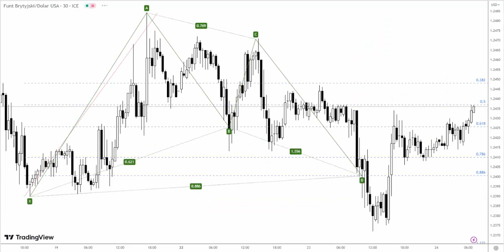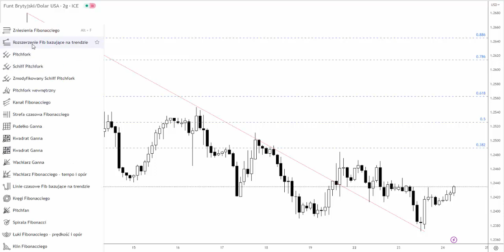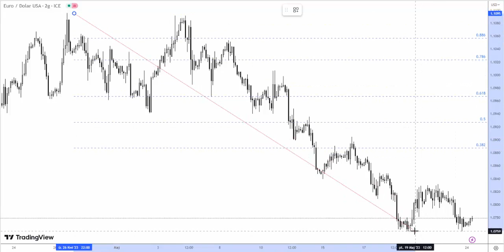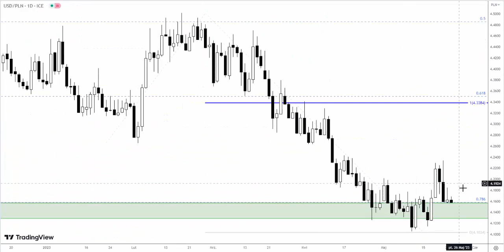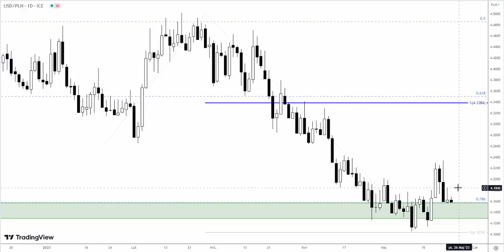Orbex: Środa 24.05.2023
Na wykresie USDJPY powstała nam strefa kierunkowa, która pokazuje przewagi rynkowe. Środowy poranek to jednak duża presja na kupujących i szansa na wybicie dołem. Więcej szczegółów w analizie wideo.